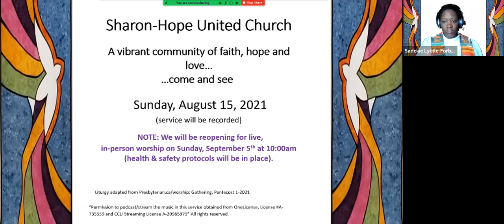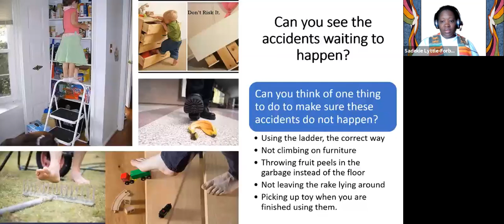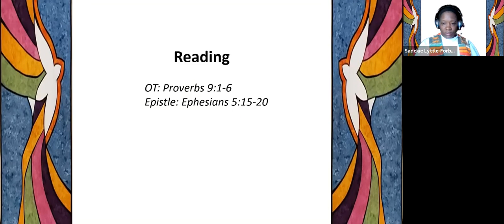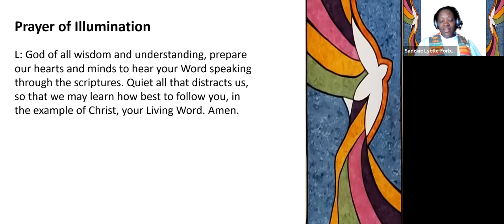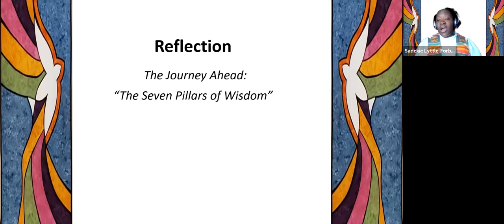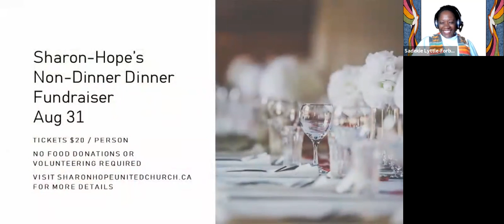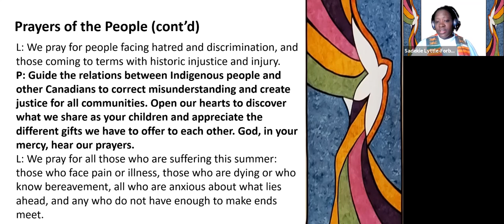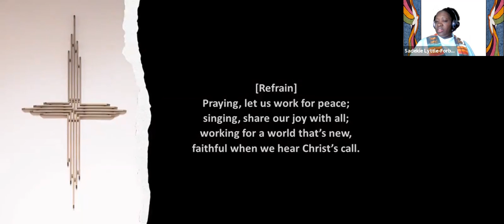Service Aug 15